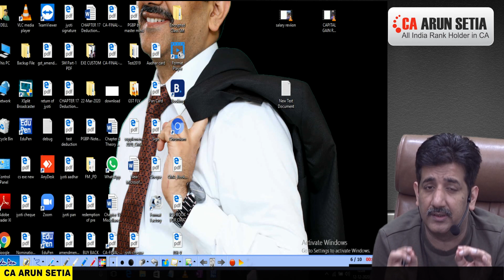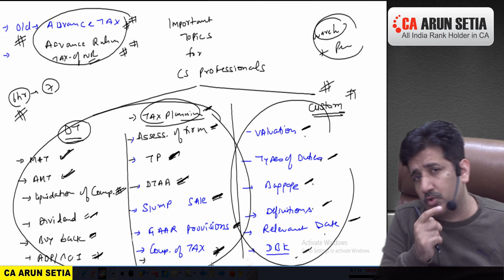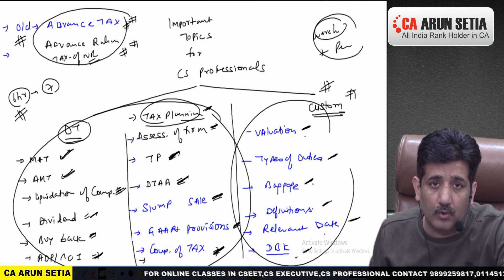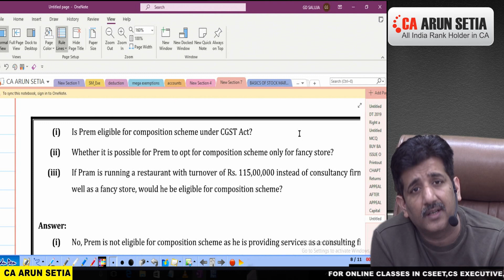IMPORTANT TOPICS FOR DT AND CUSTOM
CA ARUN SETIA CLASSES # LETS LEARN ACADEMY